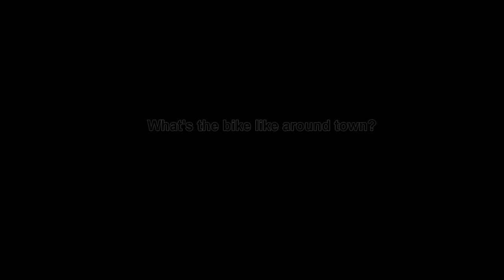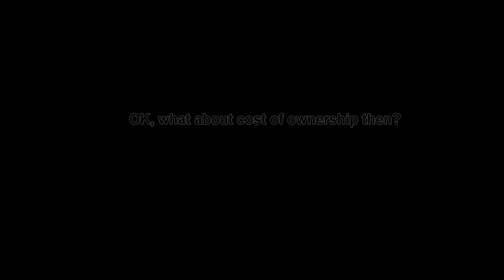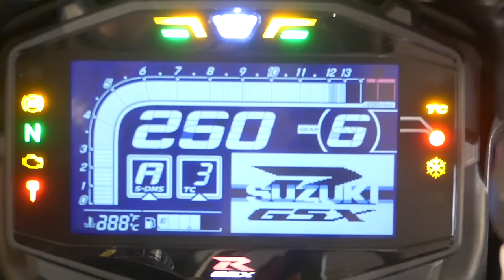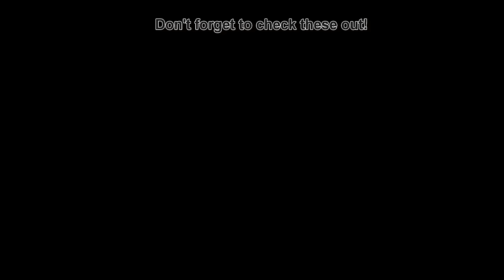Living with the 2018 Suzuki GSXR1000R - In Depth Review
Living with the 2018 Suzuki GSXR1000R - In Depth Review: I've been living with Suzuki's flagship sports-bike for a couple of weeks now and I've got a good feel for what the bike is all about - both the positive and negative points.  In this review I highlight what the bike is like to ride in different scenarios, cover the cost of ownership and the pros and cons of the machine.  If you're interested in the big Gixxer, you need to watch this video!

Honda CRF250L
Triumph Street Triple R
BMW R1200GS